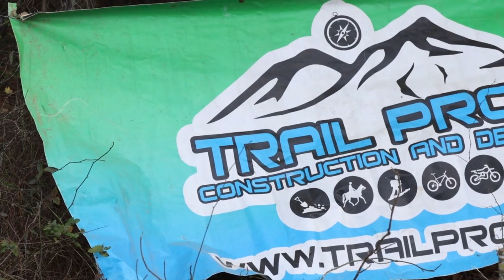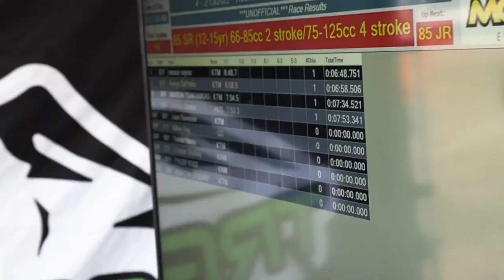Spanish version "What is US Sprint Enduro"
For our Spanish speaking racers.